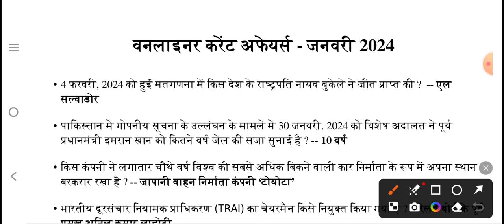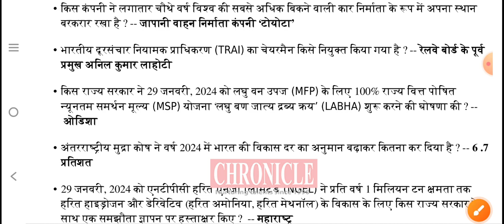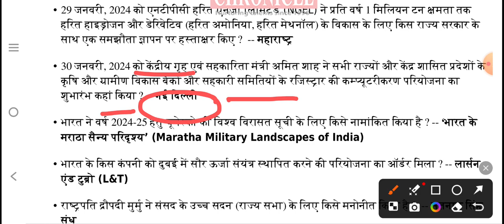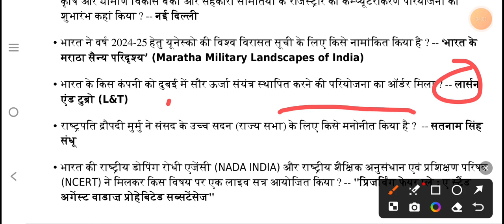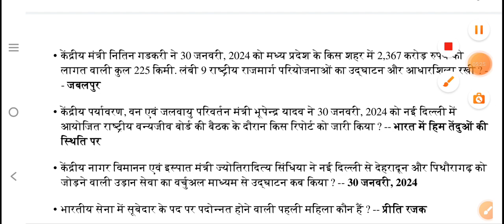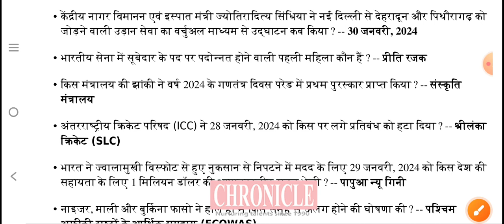Junior Assistant करेंट अफेयर्स 2024,January 2024 Current affairs, UP police Current affairs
UPSSSC कनिष्क सहायक भर्ती | UPSSSC Junior Assistant 2023 | UPSSSC Junior Assistant PET Cut-off